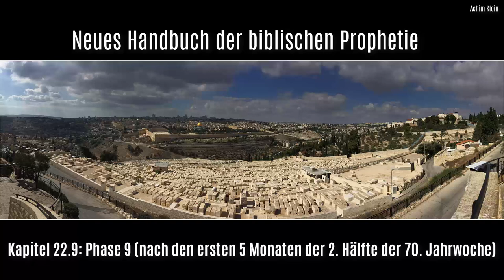HÖRBUCH (Kapitel 22): "Geopolitische Strukturen in der Endzeit" (Autorenlesung)